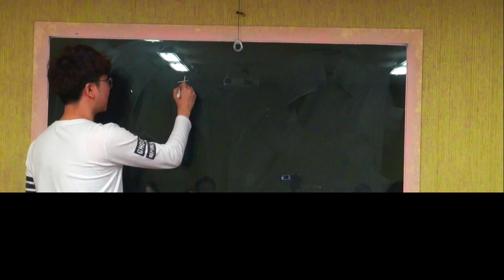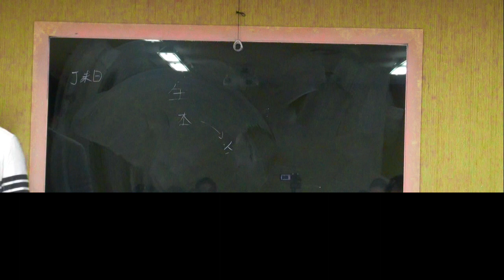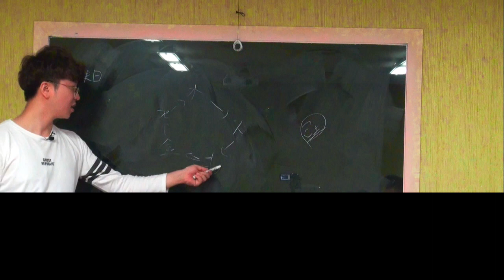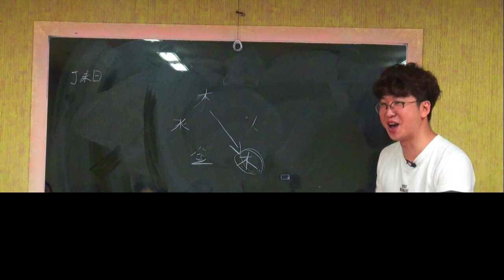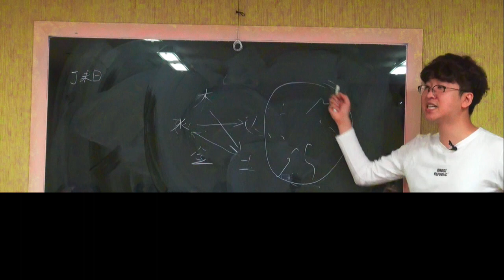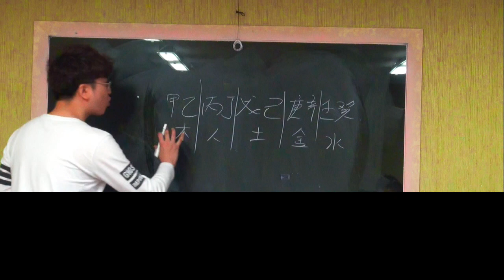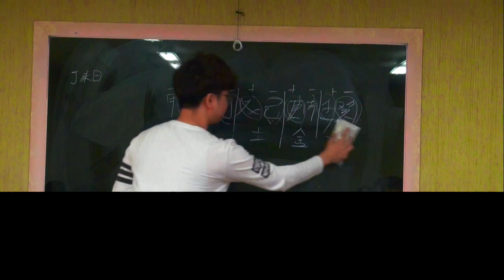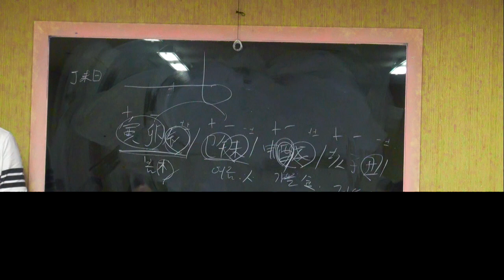오행의 생극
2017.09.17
부족한 영상입니다. 댓글로 피드백 해주세요 ^^